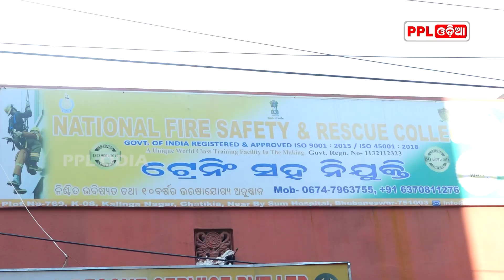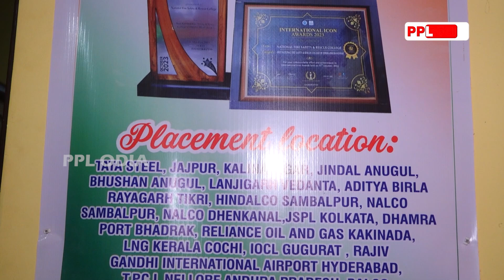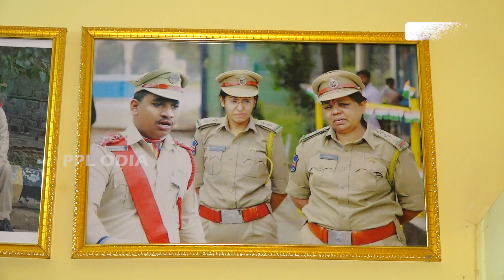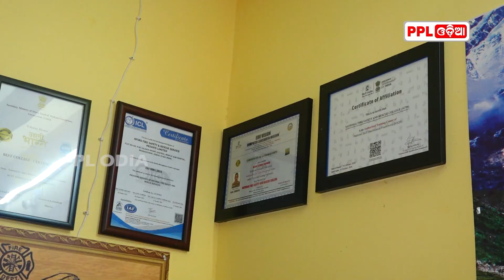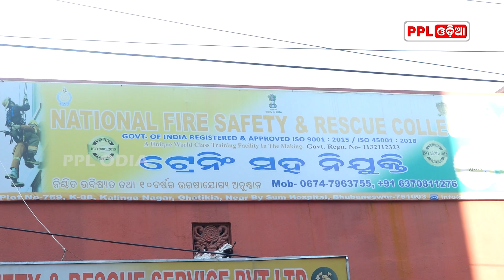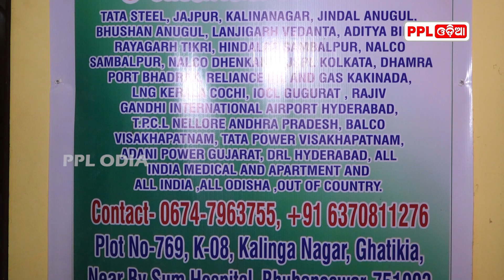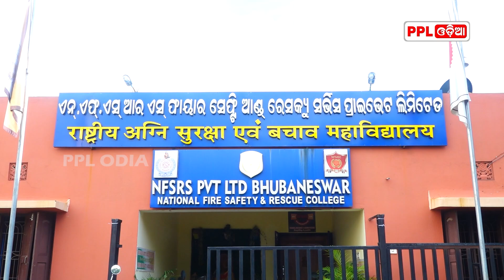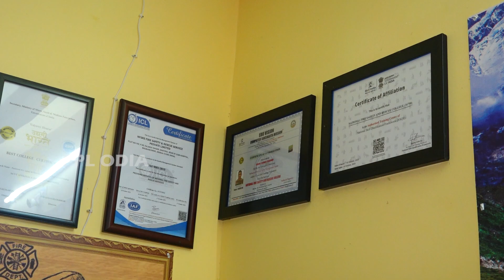NFSRC ର ମୁଖ୍ୟ ମନୋଜ କୁମାର ପ୍ରଧାନଙ୍କ ସହ ସ୍ୱତନ୍ତ୍ର ସାକ୍ଷାତକାର | PPL Odia